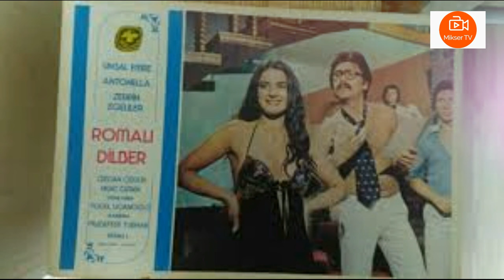Yeşilçam'ın En Cesur Kadını ZERRİN EGELİLER!